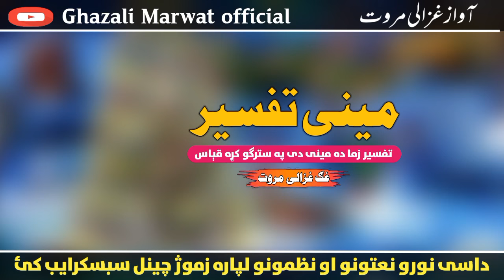Tafseer Zama Da Minay | Ghazali Marwat official | Sad Nazam | Pashtonazam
Title : Tafseer Da Minay

Artist : Ghazali Marwat

Audio : Ghazali Studio

video : Usama Marwat

Lyrics :
تفسیر زما د مینې دې په سترګو کړه قیاس
سقوط وجود مې هم په ځواني مرګو کړه قیاس

کړم حِس دې زړه کې،  سترګې غړومه او مړ کیږم
مرید دې یم د مینې ،  ځان په زبرګو کړه قیاس

را خخ زړه کې په څومره هنرونو او انداز
باڼۀ دې ددې پورې غرۀ په ژرګو کړه قیاس

د سترګو د شرابو جام دی راکړه یو نظر کې
خمار مې کړه او زړه مې بیا په درګو کړه قیاس

مرسوم پۀ رنځور زړه د ایوبي یې خو دې تۀ
د زړه له کلي وتې تللې  زرکو کړه قیاس